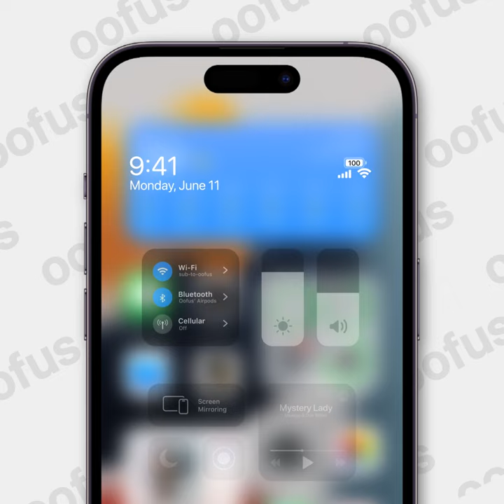iOS 18 control center animation concept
hello, first video!! this is probably one animation snippet out of 100 i have, if im motivated enough i'll probably post an entire concept video but as of now i can only show snippets. enjoy or criticize it!